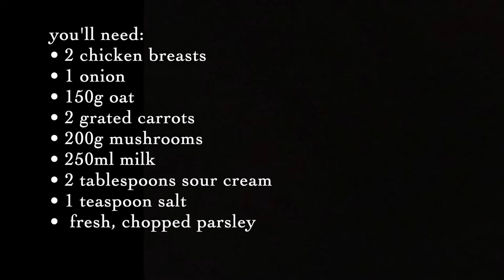Soup-e Shir (Persian Milk Soup) Recipe ~ Diana's Kitchen and Vlogs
Here's a delicious recipe for making Persian Milk Soup (Soup-e Shir). Enjoy!